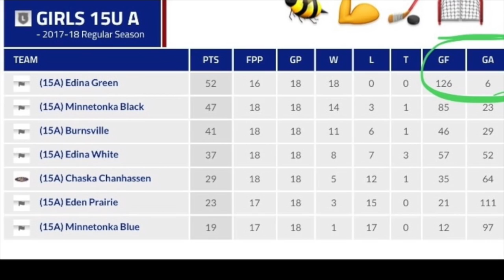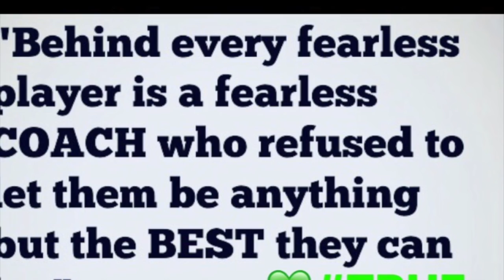EDINA U15A GREEN STATE TOURNEY 2018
This video is about U15 State Video